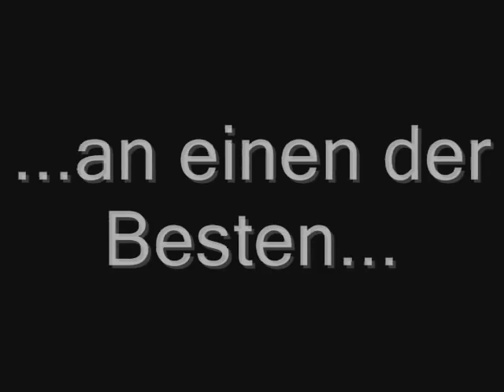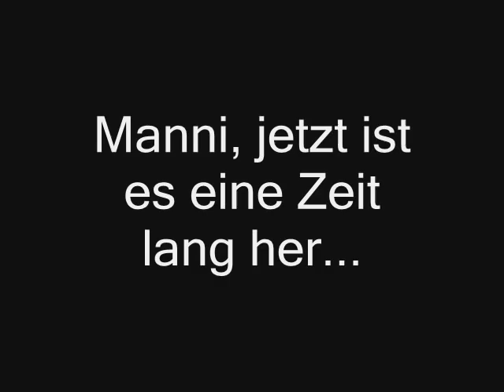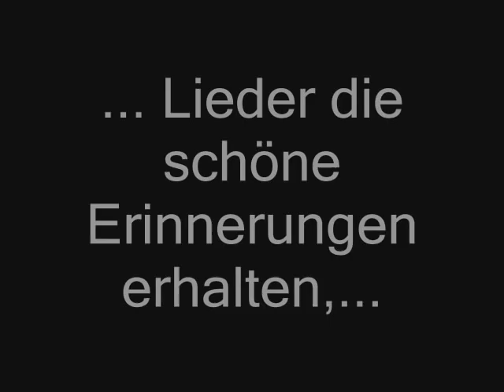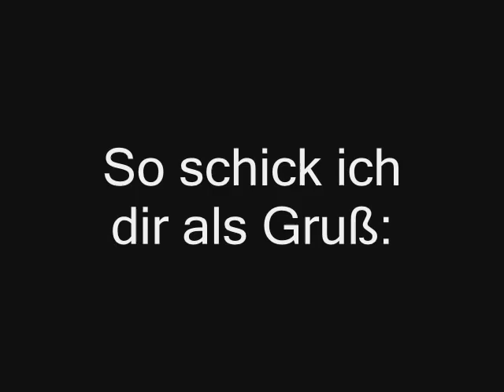In Erinnerung an Manfred K.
Ein Erinnerungsvideo an einen der besten Menschen die es je gegeben hat!!!